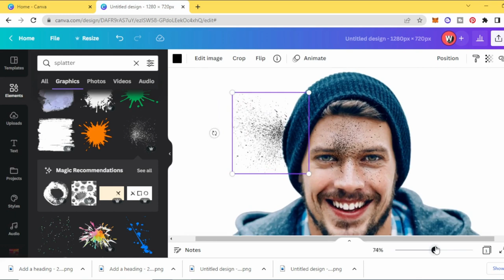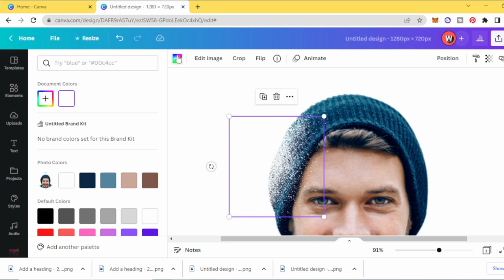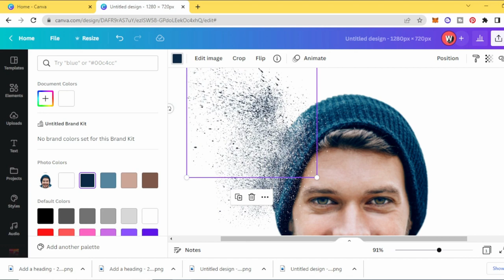Dispersion Effect Canva Tutorial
Easy Dispersion effect canva tutorial